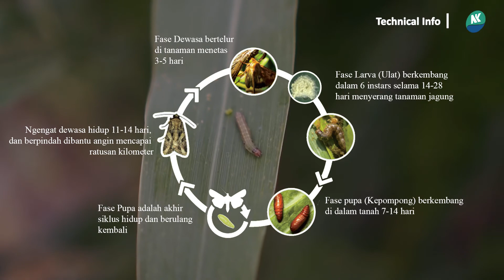Mengenali Ciri ciri dan Siklus Hidup Ulat Grayak FAW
Halo sahabat petani!

Masih ingin lebih paham mengenai serangan Ulat Grayak FAW?

Selain tanaman jagung, Ulat Grayak FAW juga menyerang tanaman padi, tebu, dan sayuran. Hasil panen pun dapat turun hingga 80%.

Mari lihat video berikut yang berisi pengetahuan lebih mendalam tentang ciri-ciri dan siklus hidup Ulat Grayak FAW. Ini dapat membantu petani mengantisipasi dan menyiapkan cara pengendalian yang tepat.

Video contributor: Arifin Latif - Technical Excellence Lead Seed